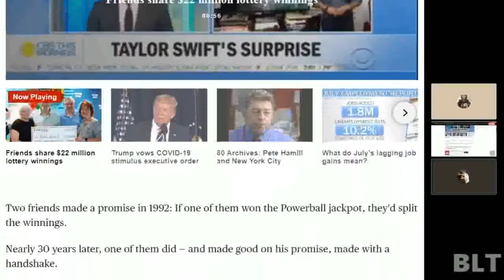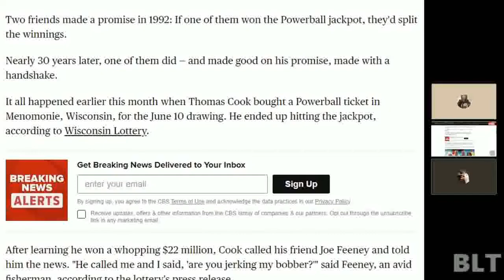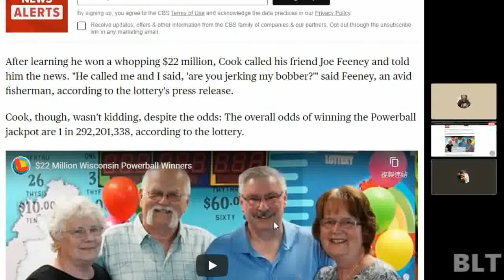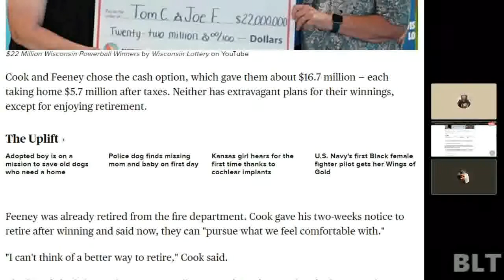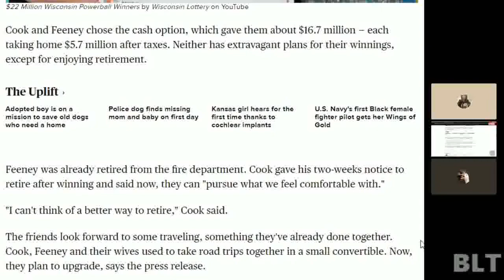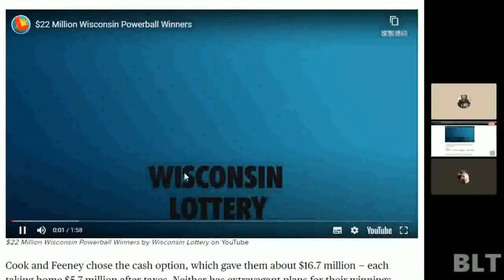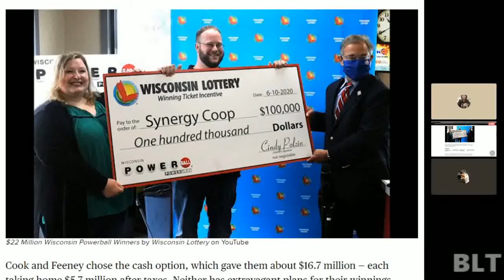BLT || Would you split $22 million lottery winnings with your friend?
Welcome to our an episode of BLT!

Follow us so we know you like this content, and comment to give us an idea on what to talk about next.